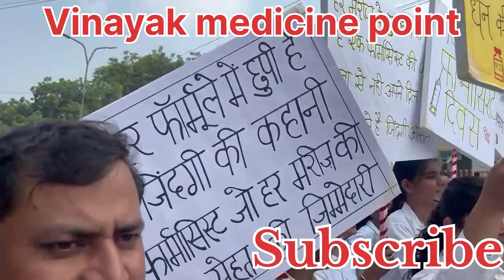25 September 2024 pharmacist divas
Pharmacist pharmacyexam pharmacy pharmacist pharmacist previousyearquestionpapers#pharmacpharmacist#pharmacistexamquestionpapersolution#dawai#medicine#meditation#medical#medicalstudent#medicalcollege#pharmaciststudent#Medical